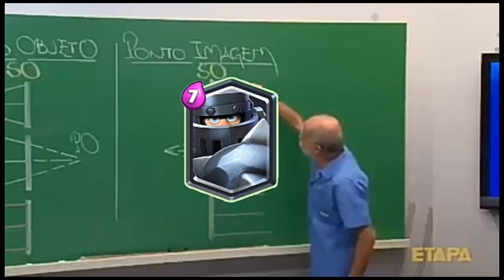Clash Royale - Começando com aquela abertura de baús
Primeiro vídeo gravado no celular jogando clash.
Curto o game e jogo bastante então por que não gravar pro canal né, espero que curtem, deixem seu like e se inscreva no canal blz então é isso ai galera, tchau e até o próximo vídeo.